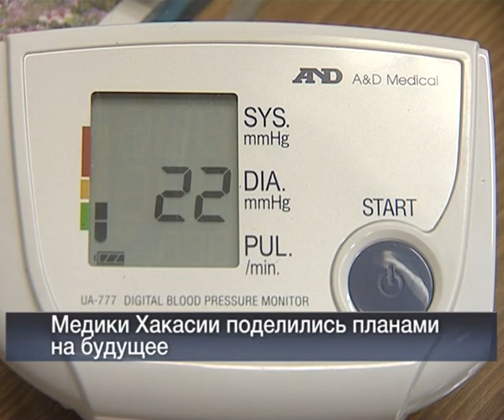Вести 24 Хакасия 01 07 13